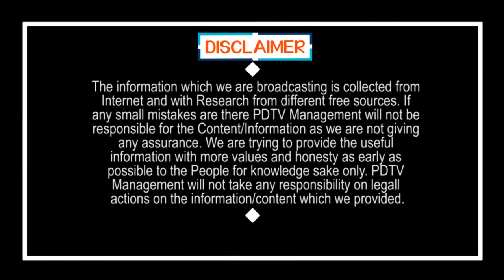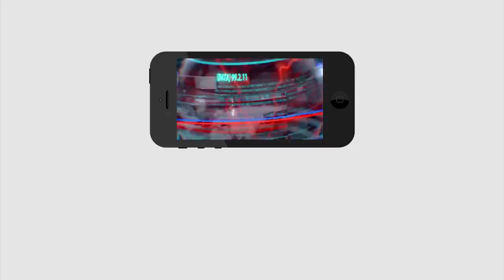జగన్ పాలన సూపర్ | YS Jagan is doing very well